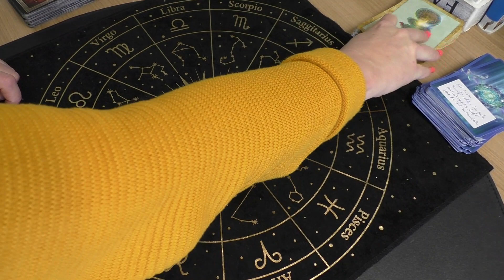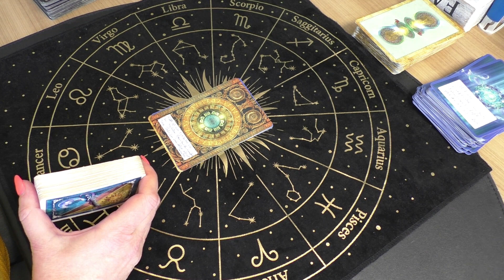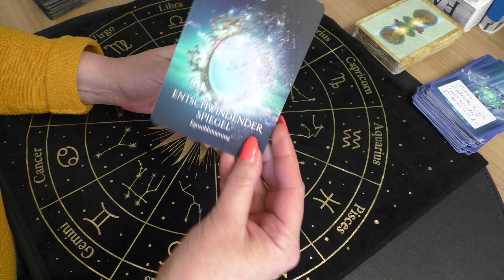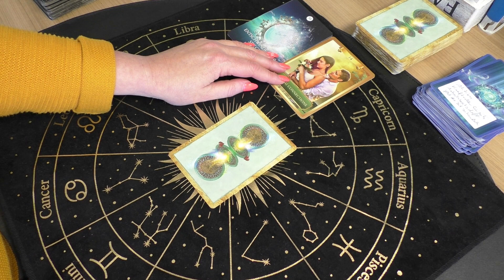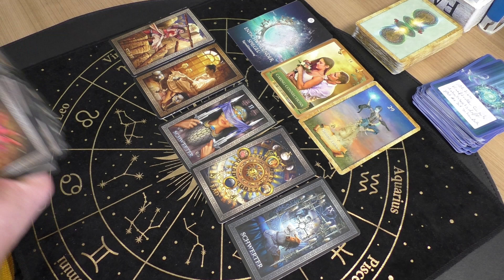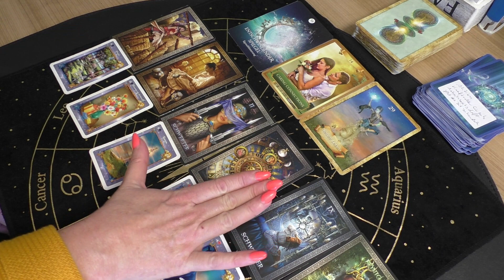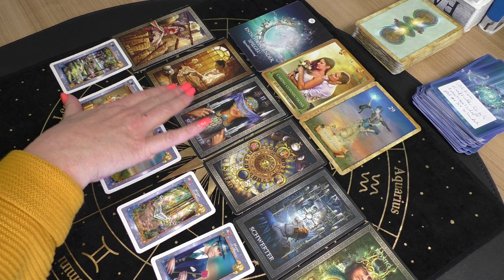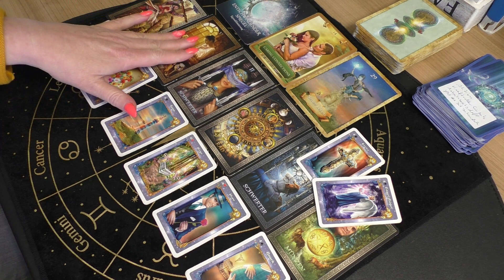Schütze März 2023 Erkennen was wirklich machbar ist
an .